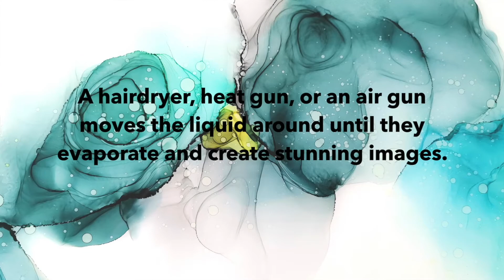Chocolate Oranges Art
Introducing Chocolate Oranges Art!

Based near Loch Ness in the Scottish Highlands, the artist uses alcohol ink to paint abstract art. Alcohol inks are an unpredictable medium where results are dependent on factors like heat and humidity. The inks are vivid and fade beautifully when diluted with pure alcohol and give an almost ethereal effect which is both calming and meditative.